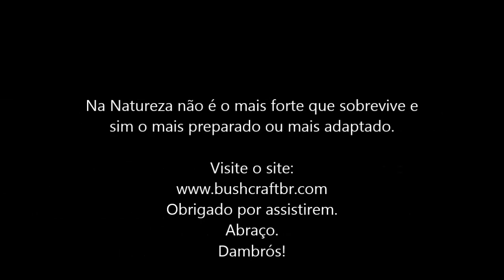Faca SRK FASB!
Neste vídeo apresento uma releitura feita pela FASB da consagrada faca SRK da Cold Steel.
Testes simples, rotina de um dia de campo.
Site da FASB:
Espero que gostem.
Abraço.